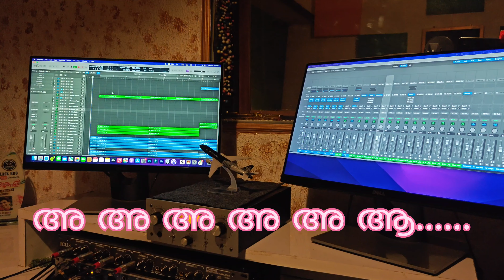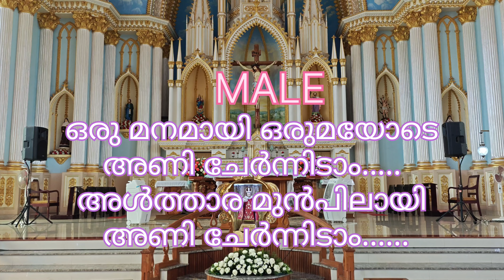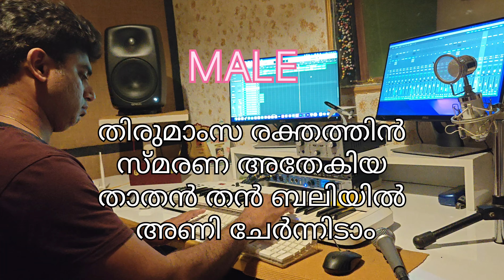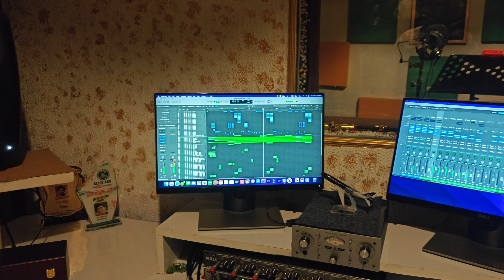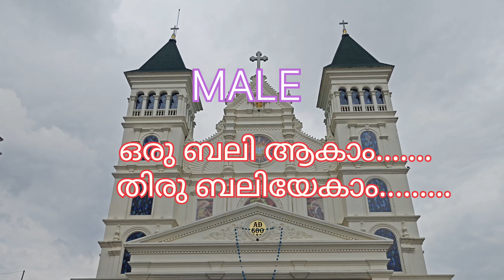ഒരുമനമായ് കരോക്കെ with Lyrics VIJUMEDIAS ഒരുമനമായ് orumanamay entrance song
ഒരു മനമായ്
orumanamay karokke
Orumanamay karokke with Lyrics
ഒരു മനമായി ഒരുമയോടെ അണി ചേർന്നിടാം. അൾത്താര മുൻപിലായി അണി ചേർന്നിടാം. (male)
ഒരു മനമായി ഒരുമയോടെ അണി ചേർന്നിടാം. അൾത്താര മുൻപിലായി അണി ചേർന്നിടാം. (female)
ഒരു ബലി ആകാം...  തിരുബലിയേകാം...(Male)
 ഒരു ബലി ആകാം...  തിരു ബലിയേകാം... താതനായി സർവ്വം സമർപ്പിച്ചിടാം.(male&female)
അണയാം ഈ ബലിയിൽനാം അനുദിന മണിചേരാം.
 ഒരു മനമായി  സ്വര ലയമായി ബലിവേദിയിൽ ഒന്നായ്..(Chorus)
അ അ അ അ അ ആ. (chorus)
സോദരനോടുള്ള വിദ്വേഷം നീക്കാം മനസ്സിലെ മാലിന്യം എല്ലാം അകറ്റാം(female)
സോദരനോടുള്ള വിദ്വേഷം നീക്കാം മനസ്സിലെ മാലിന്യം എല്ലാം അകറ്റാം(male)
തിരുമാംസ രക്തത്തിൻ സ്മരണ അതെകിയ താതൻ തൻ ബലിയിൽ അണി ചേർന്നിടാം(female)
തിരുമാംസ രക്തത്തിൻ സ്മരണ അതെകിയ താതൻ തൻ ബലിയിൽ അണി ചേർന്നിടാം(male)
 ഒരു മനമായി  സ്വര ലയമായി ബലിവേദിയിൽ ഒന്നായ്..2 times
(Chorus)
നിൻ പാപങ്ങളെല്ലാം ഏറ്റു ചൊല്ലാം പാവനാ രൂപിയെ സ്വീകരിക്കാം..(female)
നിൻ പാപങ്ങളെല്ലാം ഏറ്റു ചൊല്ലാം പാവനാ രൂപിയെ സ്വീകരിക്കാം..(male)
പരിശുദ്ധ പാവനമാമി ബലിയിൽ ഒന്നായി ചേർന്നീ ബലിയർപ്പിക്കാം.(male)
പരിശുദ്ധ പാവനമാമി ബലിയിൽ ഒന്നായി ചേർന്നീ ബലിയർപ്പിക്കാം.(female)